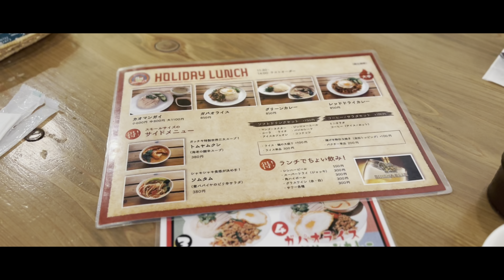【千葉の旅 】柏 の タイ料理 ガッチキ に行ってみました！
久々にタイ料理店に行ってみました！ココのお店ランチはガパオ カオマンガイ グリーンカレーのコンボランチがあってお腹いっぱいになります！

【タイ屋台ガッチキ】

千葉県柏市柏１丁目６−５ 吉田ビル 2Ｆ

【Camera】

Camera:iPhone13 pro MAX 4k60fps HDR

【Editing software】

Ubiquiti Labs, LLC VN Video Editor

【Message】

気軽にコメント・評価ください！